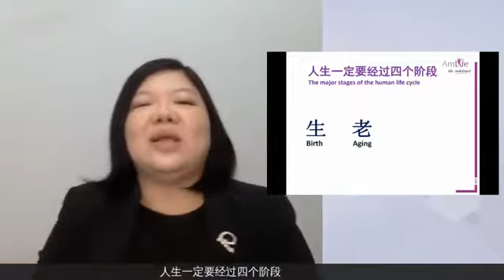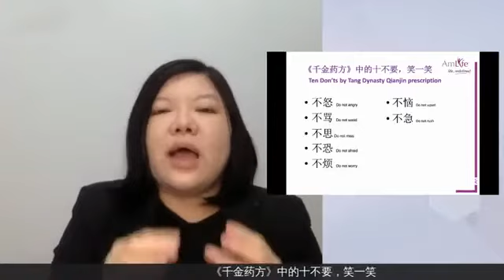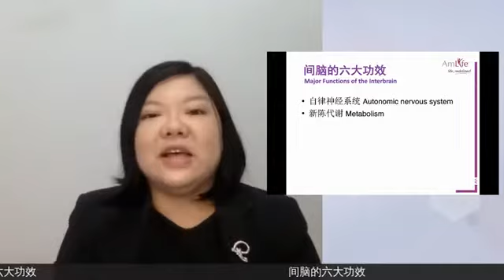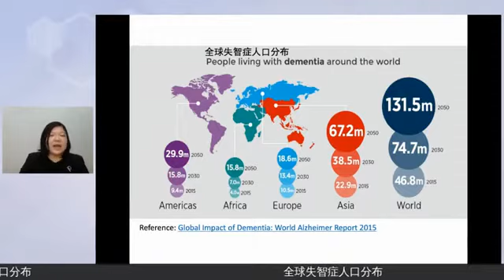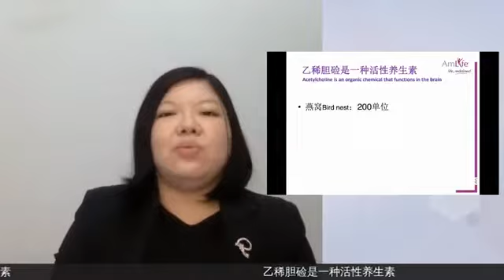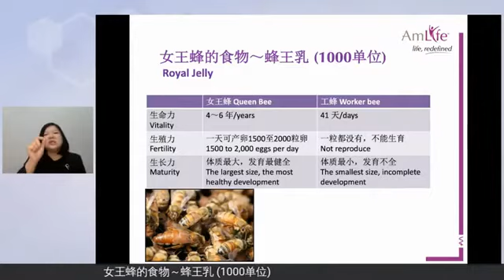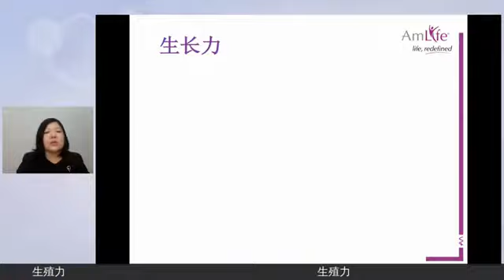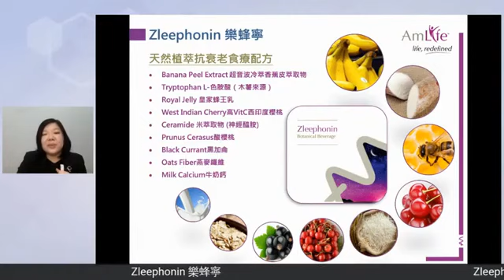Zleephonin - Evi Hor (中文)